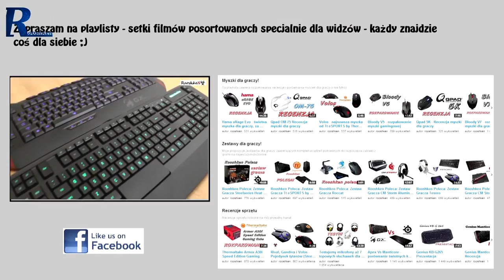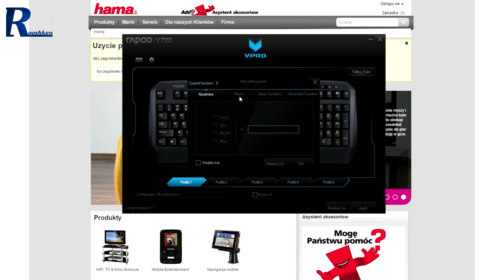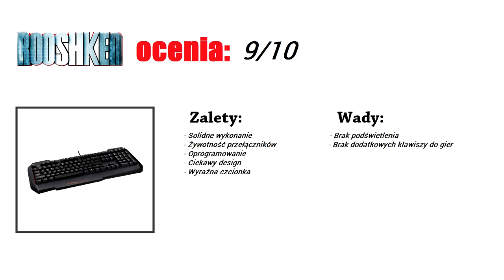Rapoo V700 - solidna klawiatura mechaniczna